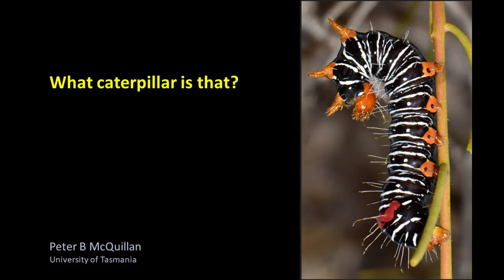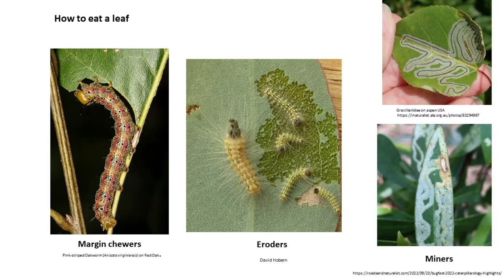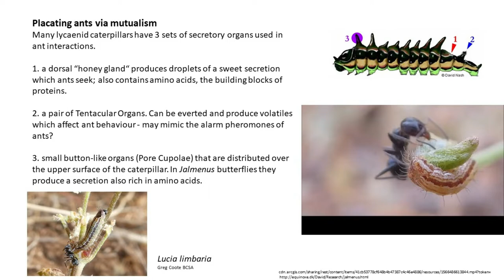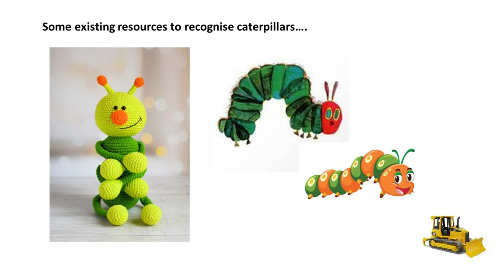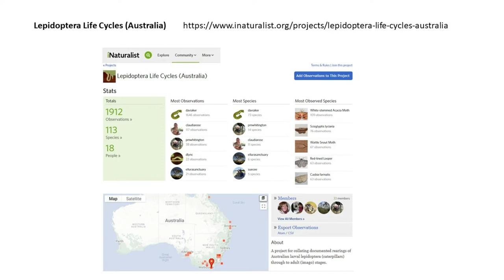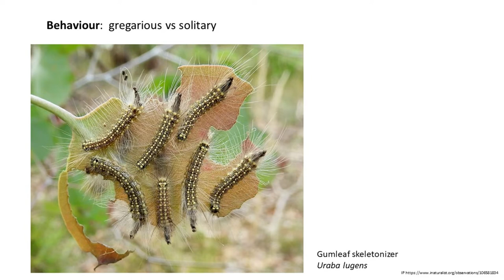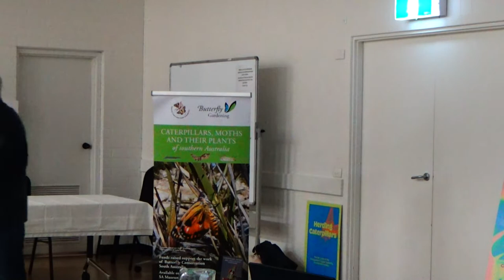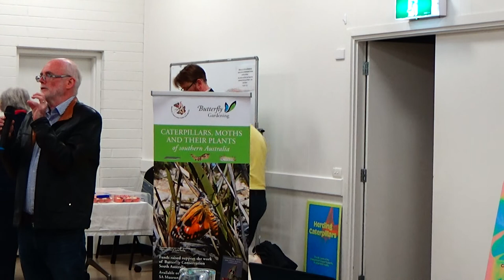20221101 Dr Peter McQuillan Caterpillar identification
At the 1st November BCSA Public Talk, Dr Peter McQuillan provided a
fascinating insight into the world of caterpillars, and talked about ways to help with identification.